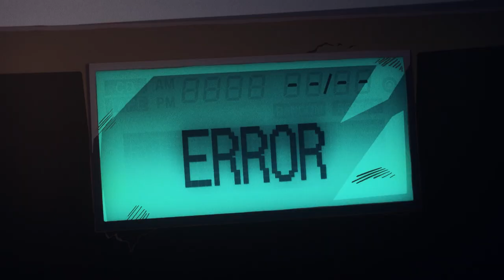This is the Most Underrated Anime!? Heavenly Delusion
I Condensed Heavenly Delusion Anime Into a 1 Minute.
Actually good anime recommendation.

Anime: Heavenly Delusion (Tengoku Daimakyou)  天国大魔境